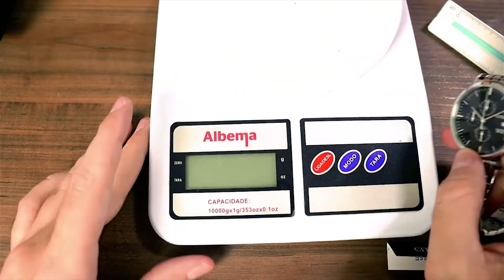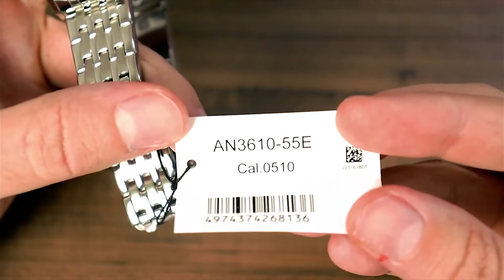[Unboxing] Relógio Masculino Citizen TZ20751T Slim Fundo Preto!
Clocker, o Relógio Masculino Citizen TZ20751T Prateado em Aço Inoxidável, com fundo preto, à prova d'água e função calendário é maravilhoso!

Quem conhece a Citizen sabe da qualidade dos seus relógios. É realmente uma marca de Luxo! 😎

E você? Gosta da Citizen? O que você acha desse relógio? Usaria? Coloque nos comentários. 😍

🚀 É amante dos relógios?

0:00 - Inscreva-se no canal!
3:00 - Curta esse vídeo também!